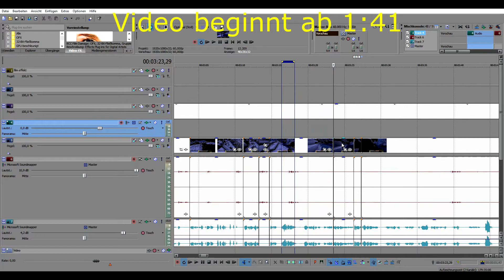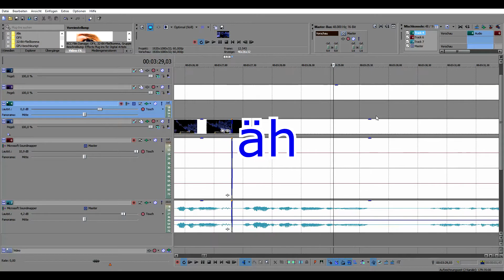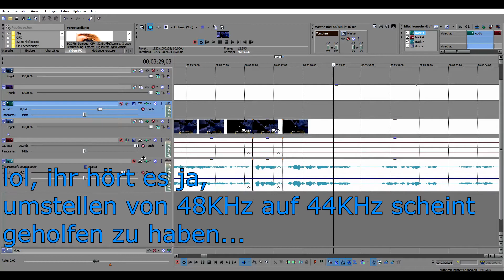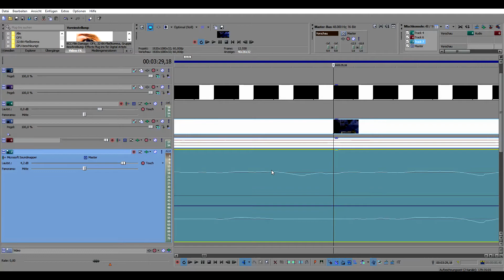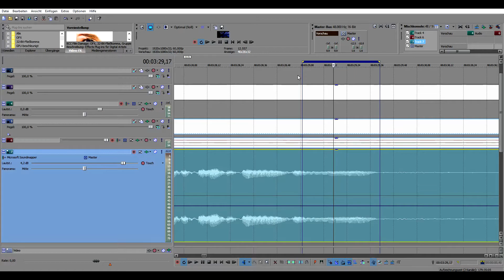🎄 Weihnachts-Projekt🎄 (Part #2)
🎄 🎄 Hey, ich wünsche euch ein wundervolles Weihnachtsfest, lasst es euch gut gehen, wenn ich es schaffe, gibts morgen noch ein kleines Special in Form von schönen, weihnachtlichen Eindrücken!🎄 🎄 ☺️